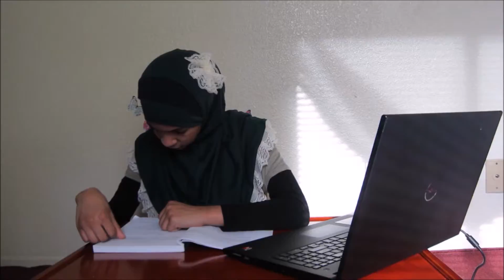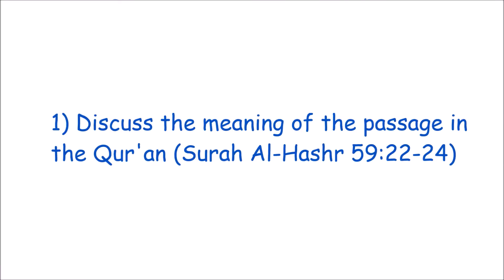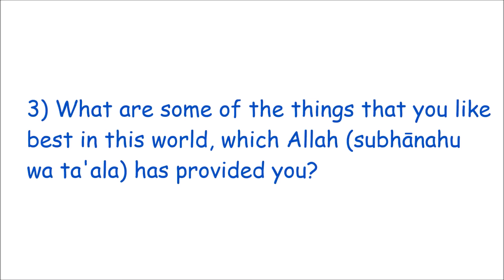The Names of Allah | IA&F Episode 2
As salaamu alaykum and welcome back!

In this video, I go over lesson # of Islamic 'Aqidah and Fiqh, The Names of Allah. JazakAllah khairan for watching and supporting my channel!

PLEASE NOTE: Nadya does read your comments of your love and support.  Keep in mind that this channel is for young Muslim children. Any hateful, bigoted and ignorant comments will NOT be tolerated and WILL BE DELETED! If you have NOTHING nice to say, then I pray you go in peace. Thank you!

Camera used:
Ummie's Canon PowerShot ELPH 110 HS